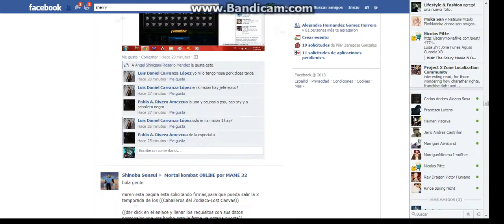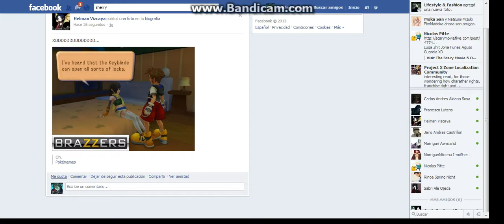Final Torneo PVP Marvel Avengers Alliance Abril 11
Ultima batalla y momentos finales del pvp que emocion ¬¬